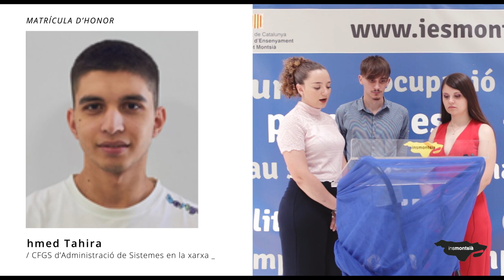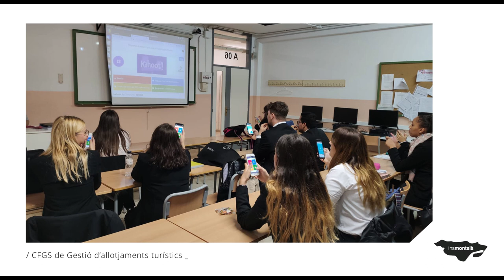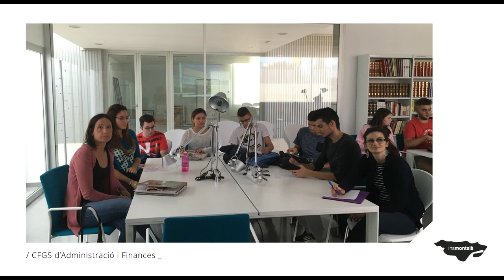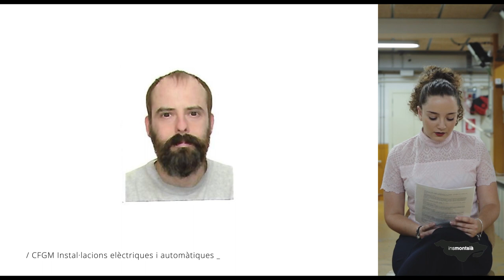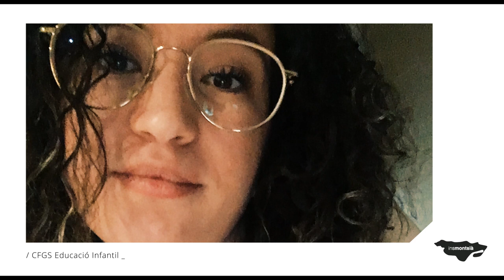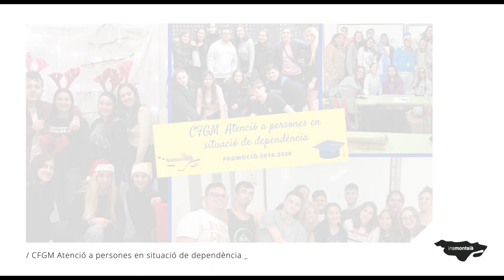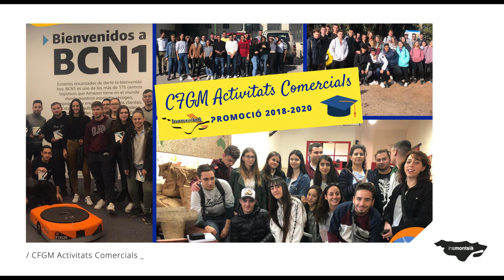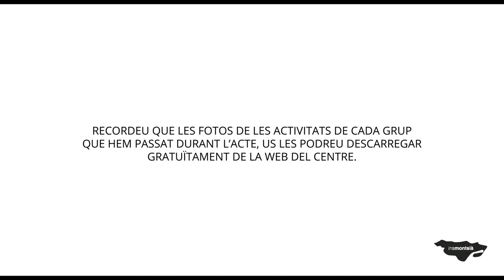Acte de graduació on line. Curs 19-20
Retransmissió de l'acte de graduació 19-20.
Muda't i comparteix a xarxes la foto amb HT

Felicitats a totes!!!